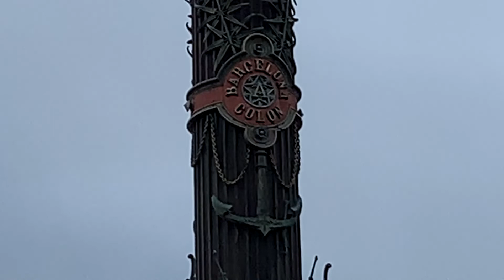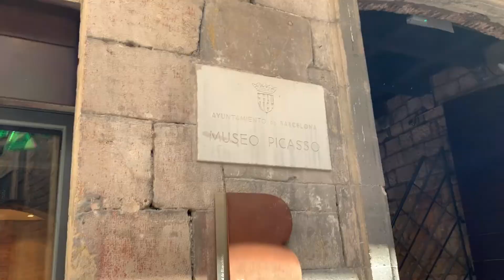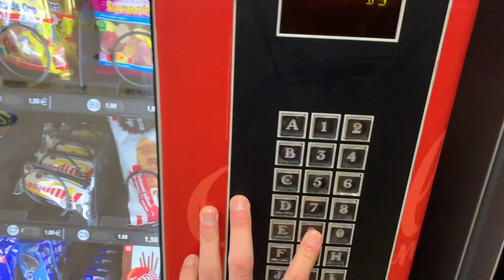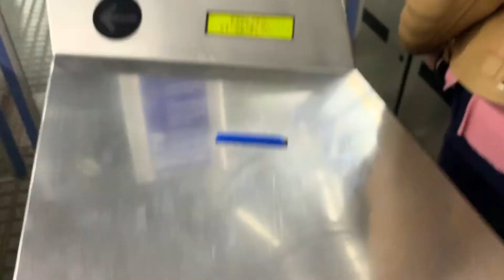Exploring Barcelona (Human Towers, Sagrada Familia, Barca Game, Montserrat)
Sharing memories from travel done while studying abroad.

Date of Trip: Two separate trips in Spring 2019 February 2nd, 2019 and April 26th, 2019

This video took place in and around Barcelona Spain.

Notable Things:
Human Tower Building Teams called Castallers
Montserrat Monastary
La Sagrada Familia
FC Barcelona winning La Liga in 2019